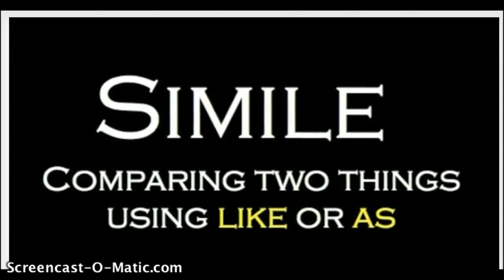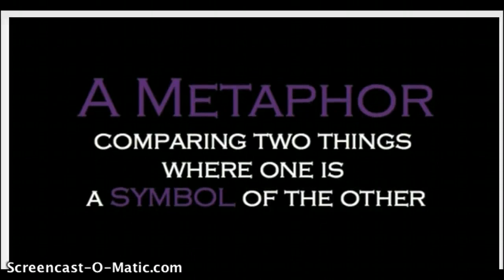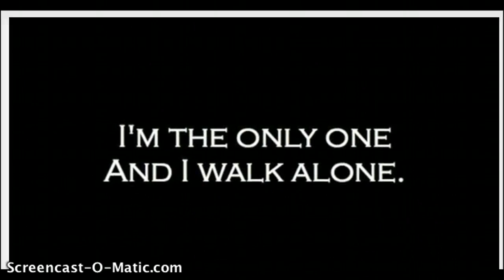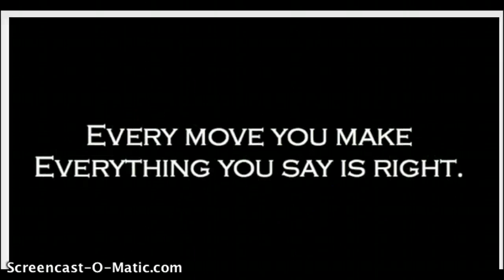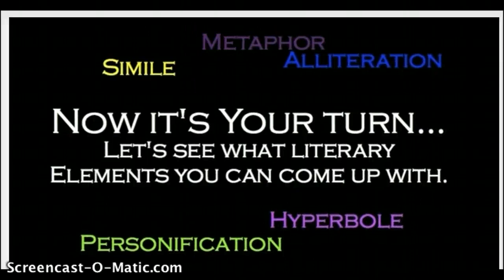Literacy Elements You Find In Songs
Literary Elements Poetry Unit